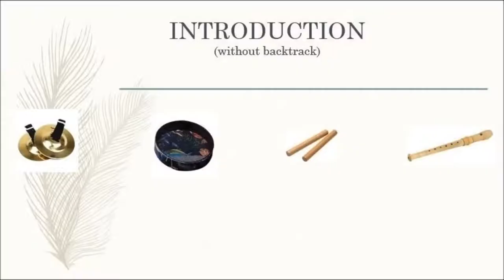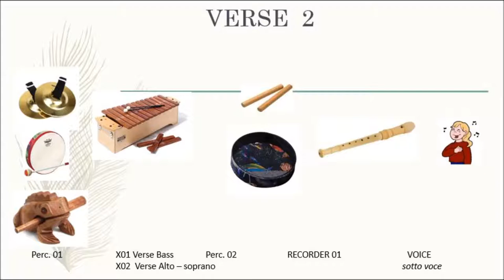Crane orchestral full video